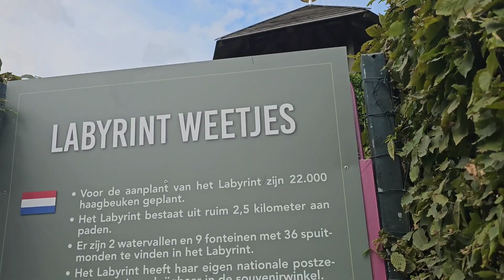Maze at Vaals Netherlands|2 hrs of wondering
camera use: insta 360x3

if you like my video please dont forget to like subscribe and hit the bell notifications so youll be updated in my future videos and in that you can help my channel grow. Thank you very much Godbless you all. 😍

you can also visit my facebook page: travel adventures